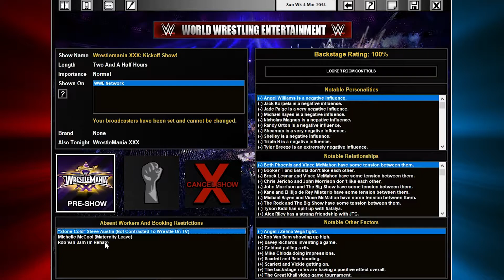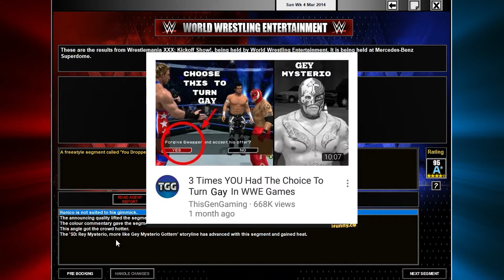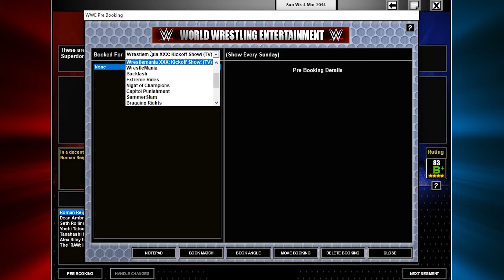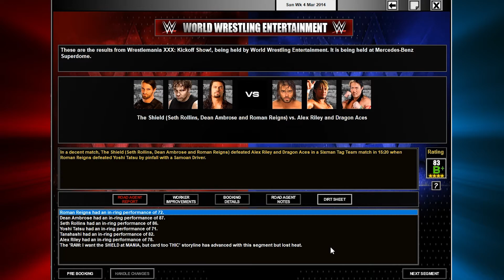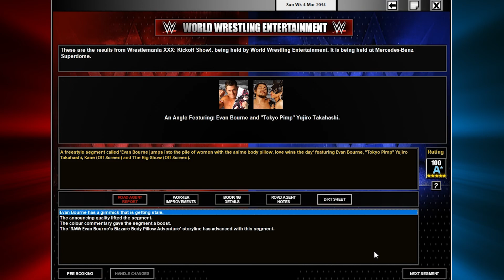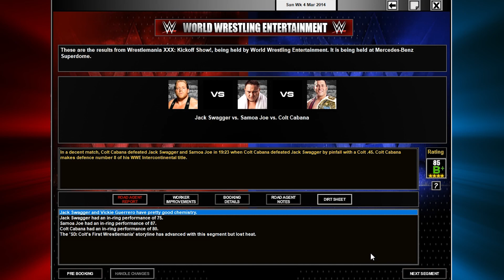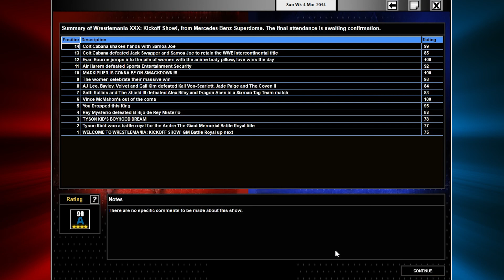TEW 2016 WWE Season 1 Wrestlemania XXX Kickoff Show (Feat. SixtyFour)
Its finally time for the Wrestlemania Kickoff Show.